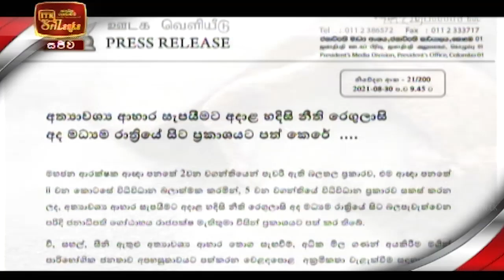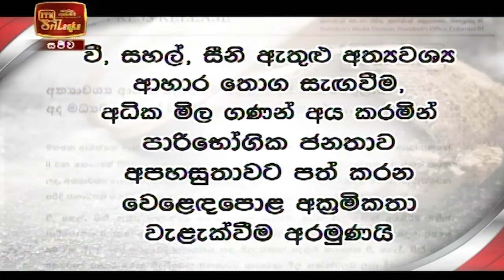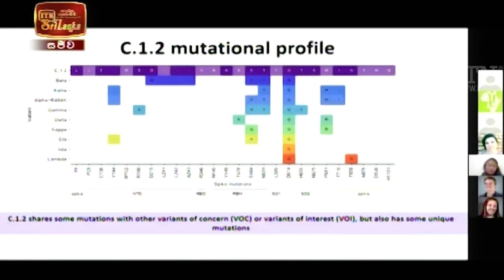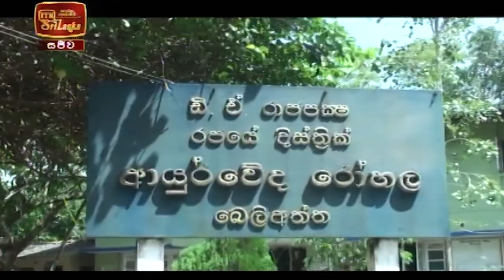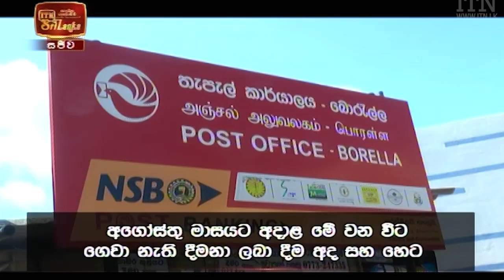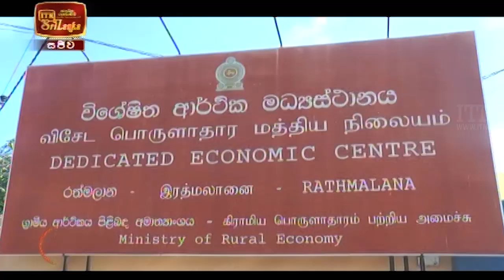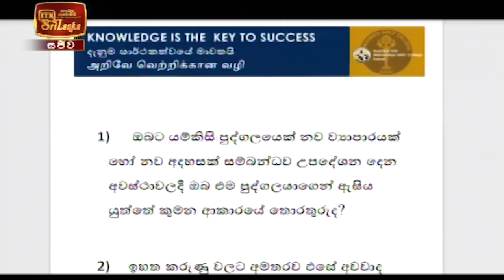ITN News 2021-09-01 | 12.00 PM